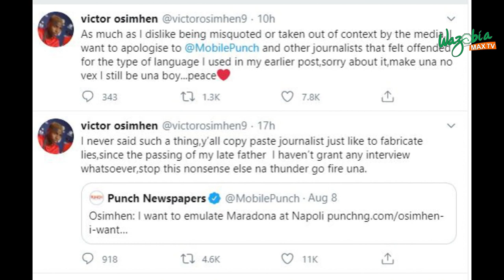VICTOR OSIMHEN APOLOGISE FOR WRONG USE OF WORDS DURING OUTPOUR OF ANGER ON TWITTER